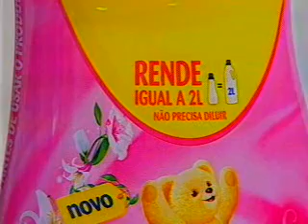Bom D+ (bloco 2 parte 2) 09-03